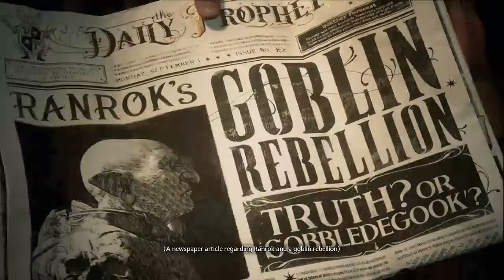Hogwarts Legacy Hufflepuff: Part 1